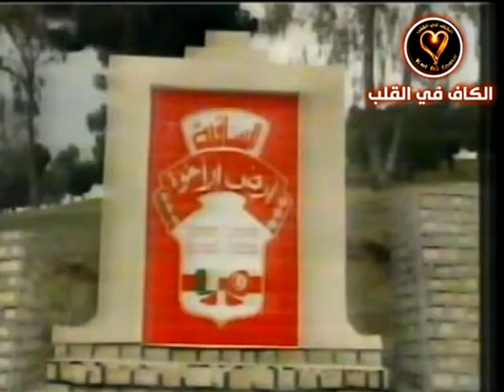الكـــــاف أرض الفنون : شريط وثائقي يروي تاريخ الموسيقى في مدينة الكاف عرض في افتتاح الملتقى